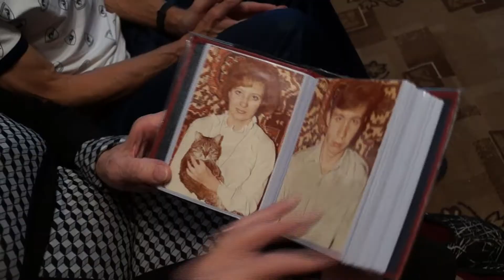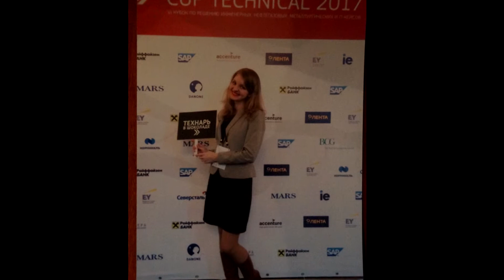О наших мамах... Ольга Мелкова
"Мамы разные нужны, мамы разные важны" - писал Сергей Михалков, и был абсолютно прав. Накануне Дня матери мы начинаем цикл зарисовок о мамах Кумертау. Знакомьтесь, Ольга Мелкова с важной миссией - охраной женского здоровья в смотровом кабинете.